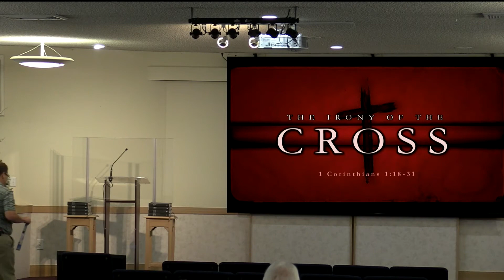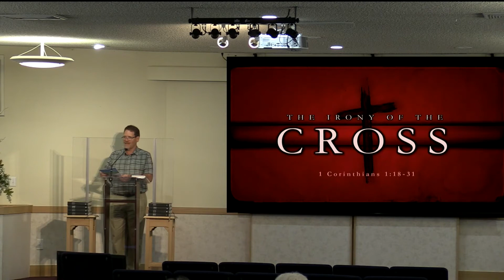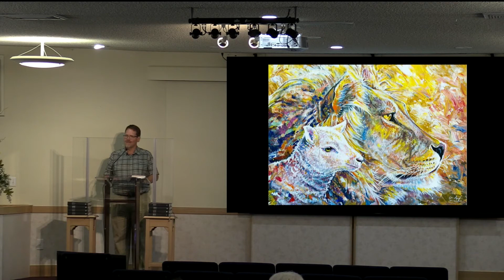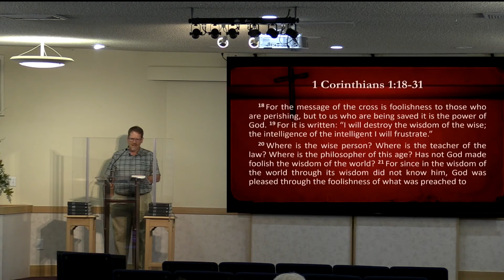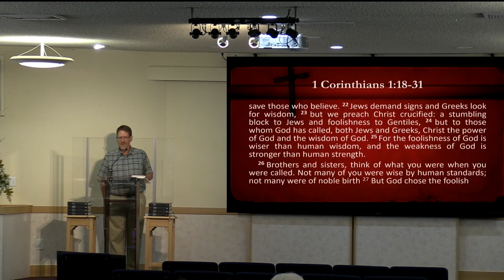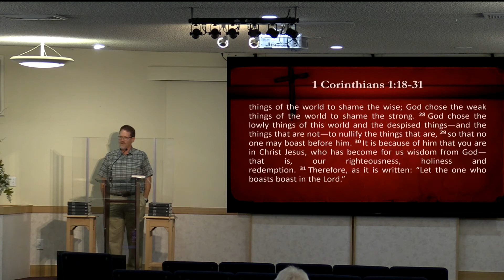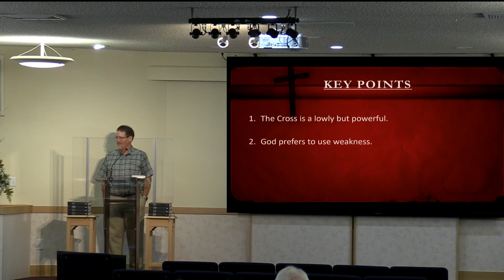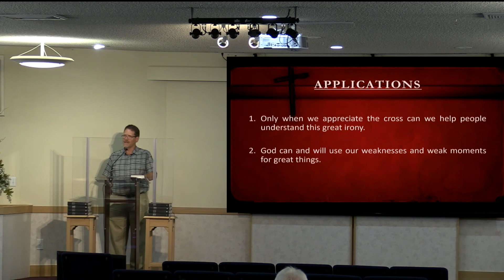The Irony of the Cross - Worship Service July 12th, 2020 830 AM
Daryl preaches on "The Irony of the Cross"